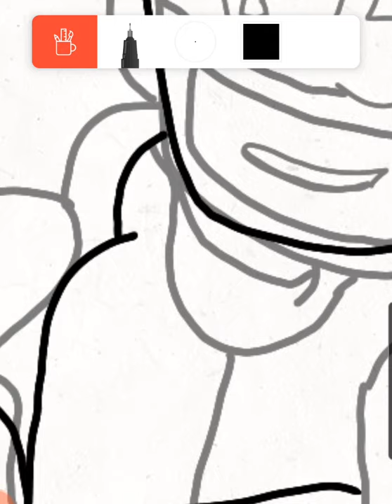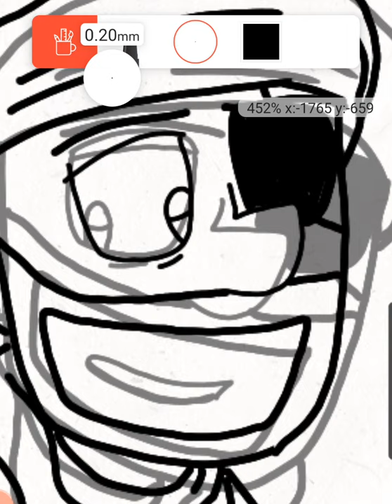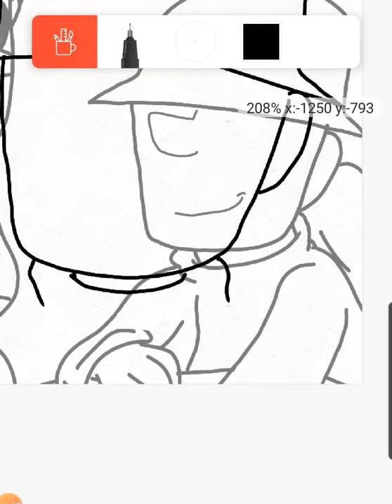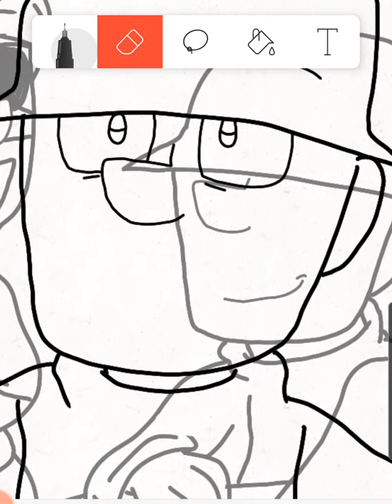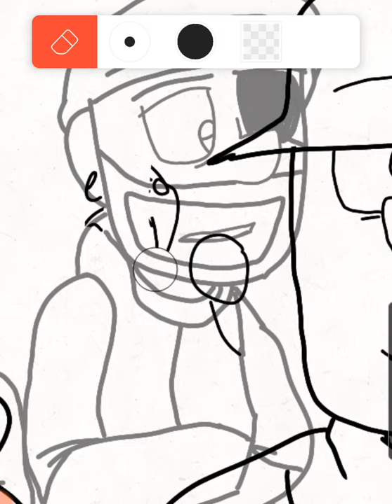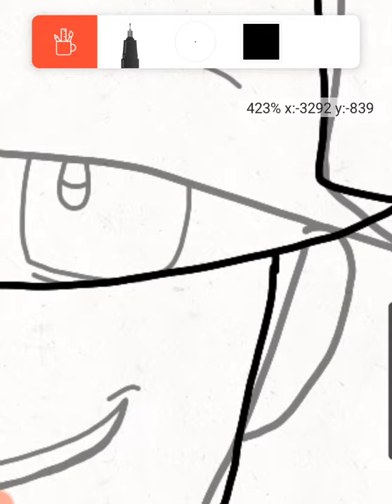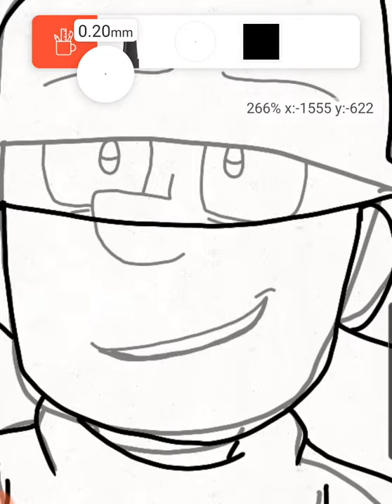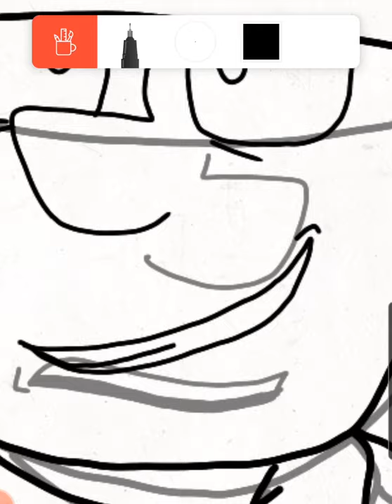Preview of the sequel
a couple minutes of me drawing for some asmr :) (and what I've done so far) I did this a few hours ago so don't be worried that I'm not taking any breaks lol! it's just drawing, it relaxes me

also I'm sorry if some people can't watch this, or if the video gets muted at some parts D: